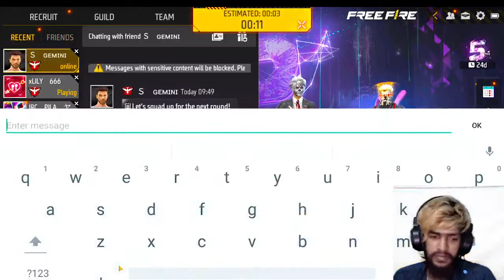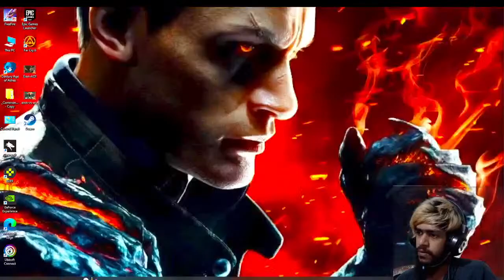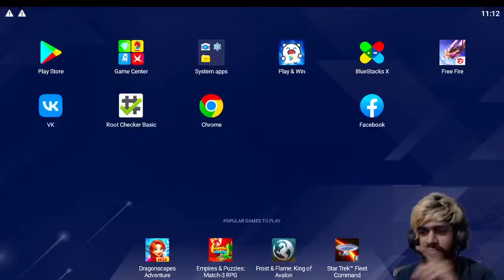rank up region top 1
Top Weekly Star Senders
1.jonthu nethan sasikumar 770
2.Sandun Dilakshan        420
3.Chamathka Hasaral       200
4.sanidu malshan          190
5.chamot pamuditha        189

• Processor - intel i3 10100f 10th gen
• Motherboad - Asus Prime H510M-A
• RAM - 16GB PNY XLR8 3200  RGB
• VGA - Asus GTX 1050Ti phonenix 4GB
• SSD - Addlink s68 M.2 NVME 256GB
• Power Supply - Corsair CV 450 80+ bronze
• Monitor - ViewSonic 22' VA2215-H 75Hz
• Mouse - X CRAFT mouse
• Web Cam - Logitech G270

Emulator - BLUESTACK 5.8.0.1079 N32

Real Name - Udara Jayaweera
Age    - 23
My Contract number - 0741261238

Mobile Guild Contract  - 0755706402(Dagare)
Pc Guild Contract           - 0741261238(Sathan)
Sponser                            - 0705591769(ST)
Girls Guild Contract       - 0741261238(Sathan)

THANK YOU GUYS WHO SUPPORT ME SOMEHOW